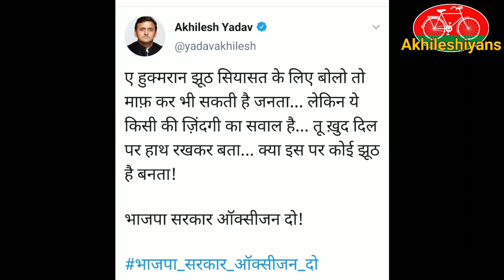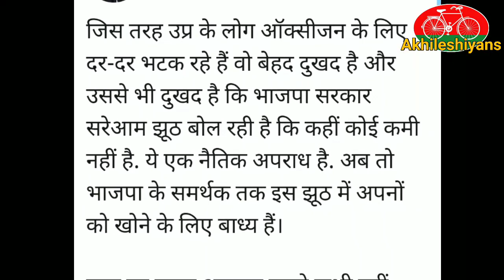तू खुद दिल पर हाथ रख कर बता क्या.. इस पर कोई झूठ है बनता! - Akhilesh Yadav